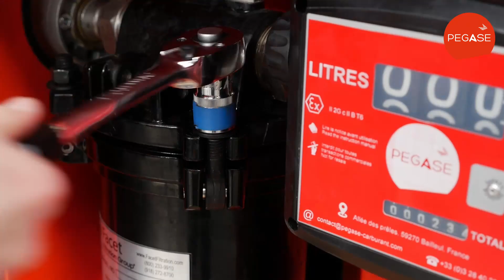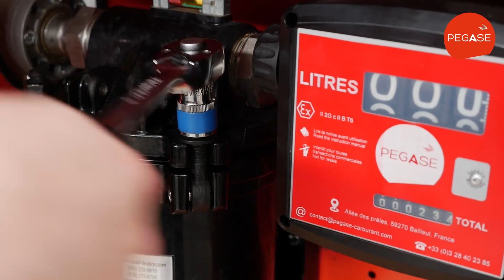Maintenance | Changement de cartouche de filtre pour pompe à carburant aviation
Découvrez comment changer la cartouche de filtre de votre pompe à carburants aviations de votre remorque PEGASE !

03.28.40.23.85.